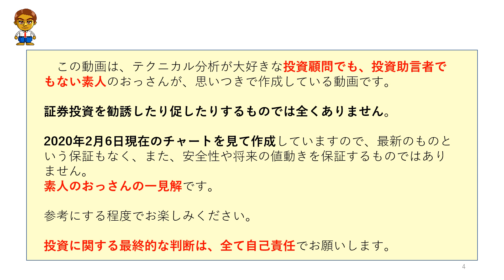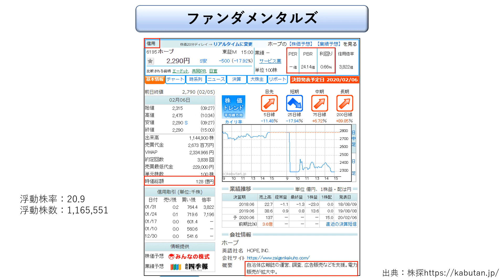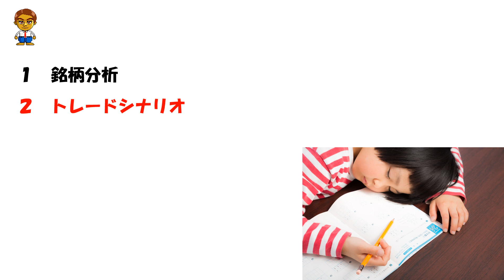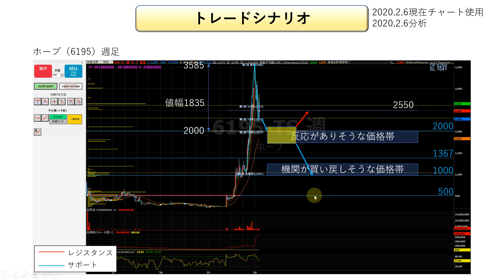2/7(金)～【大暴落】☆株の勉強☆イナゴタワー崩壊で希望が絶望？●●●どこまで落ちる？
◆トレードステーション選んでもらえる３点タイアップキャンペーン【ブレイクアウトストラテジー】はこちら

今回の動画の内容について
◆ 時間軸　～3ヶ月間の時間軸(スイング)
◆ 銘　柄　ホープ(6195)
◆ 分析内容
　 イナゴタワー崩壊する可能性があります。
 今回はトレードシナリオと言うより、脱出方法にフォーカスしました。

◆ 目　次
0:51~　ホープのファンダメンタルズ
1:58~　ホープのテクニカル分析
9:01~　ホープの脱出計画

当チャンネルの動画について

月額1000円！格安有料メルマガ
◆ドル円の値動きのシナリオ

FX＿MT4専用・無料インジケーター

その他
◆参考にしているサイト

株 投資
株 失敗
株 予想
株 勉強
株 大損
株 信用残
株 チャート
株 注目銘柄
株 デイトレ
株 トレーダー
ea fx
fx 初心者
fx 自動売買
fx 自動売買 無料
fx 半自動売買 無料
講演
副業 投資
副業 おすすめ
暴落 株
暴落 為替
暴落 仮想通貨
投資 株
投資 fx
投資 失敗
投資 勉強
投資 初心者
投資 初心者 何から始める
相場 心理
相場 展望
相場 本質
相場 環境認識
先物 手法
先物 トレード
先物 デイトレ
IPO 株
IPO 投資
IPO セカンダリー
CFD 投資
CFD 原油
CFD トレード
CFD 日経225
RSI 使い方
RSI ダイバージェンス
講演会
講演会 ビジネス
空売り やり方
空売り タイミング
金先物 予想
注目株 チャート
仕手株 初動
仕手株 読み
仕手株 特徴
チャート 見方
チャート 分析
チャート 大衆心理
大衆心理 株
大衆心理 fx
大衆心理 読み方
先物取引 必勝法
株式投資 失敗
株式投資 予想
株式投資 入門
株式投資 初心者
株式投資 チャート
株式投資 デイトレード
株式投資 スイングトレード
信用取引 破産
信用取引 追い証
信用取引 空売り やり方
信用買い 信用売り
注目銘柄 デイトレード
注目銘柄 スイングトレード
注目銘柄 予想
仮想通貨 fx
仮想通貨 大損
仮想通貨 初心者
自動売買 fx
自動売買 株
自動売買 ea
自動売買 fx mt4
自動売買 fx おすすめ
日経平均 予想
日経平均 暴落
日経平均 今後
日経平均 投資
日経平均 先物
日経平均 爆上げ
日経平均 見通し
日経平均 相場展望
資産運用 30代
資産運用 40代
資産運用 50代
資産運用 1000万
半自動売買
半自動売買 fx
半自動売買 株
デイトレード 株
デイトレード fx
デイトレード 予想
デイトレード 初心者
ビットコイン 大損
ビットコイン やり方
ビットコイン fx
裁量トレード 勉強
日経225先物 テクニカル
日経225先物 予想
日経225先物 スキャルピング
日経225先物 CFD
日経225先物ミニ 予想
日経225先物ミニ チャート
日経225先物ミニ 初心者
日経225先物ミニ デイトレ
テクニカル分析 株
テクニカル分析 動画
テクニカル分析 初心者
テクニカル分析 仮想通貨
テクニカル分析 日経平均
テクニカル分析 わかりやすく
エリオット波動 インジケーター
エリオット波動 フィボナッチ
エリオット波動 1波の見つけ方
YouTube講演家
サポートライン 株
サポートライン fx
サポートライン 引き方
サポートライン レジスタンスライン
レジスタンスライン 株
レジスタンスライン fx
レジスタンスライン 引き方
チャートパターン fx
チャートパターン 心理
フィボナッチリトレースメント 株
フィボナッチリトレースメント fx